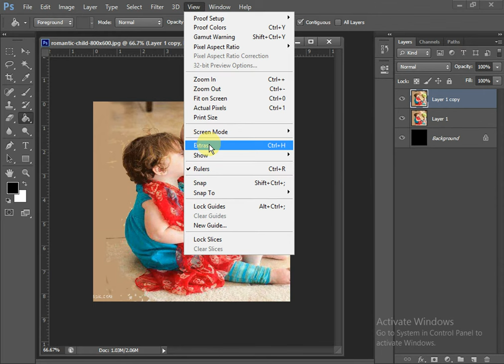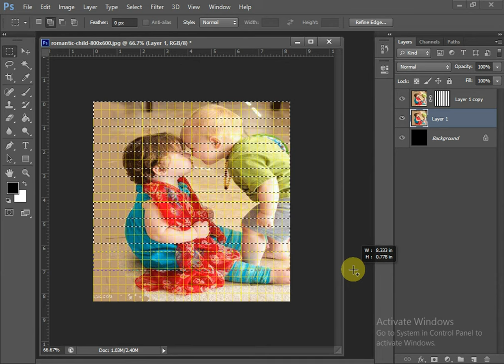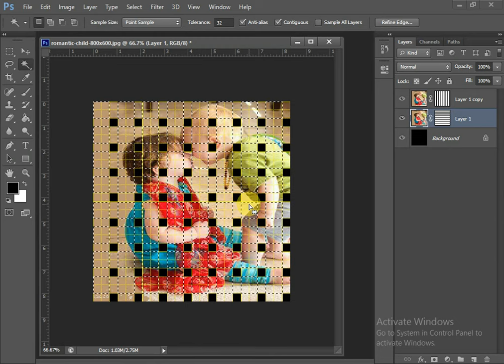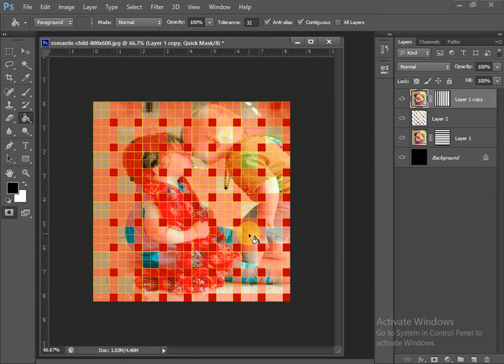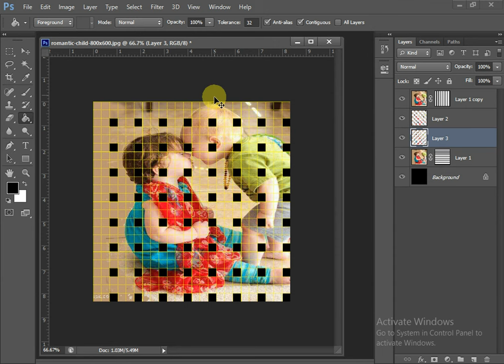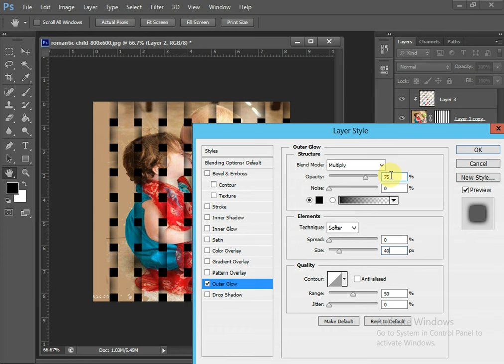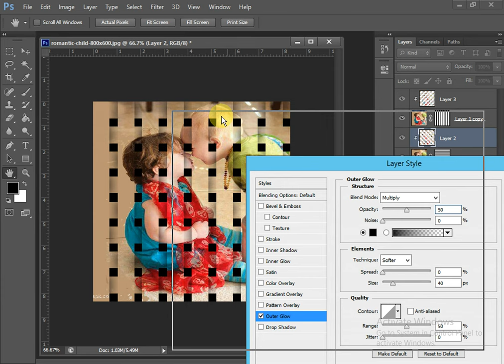How to create Beautiful Weave Basket Effect with Adobe Photoshop CS6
Weave Basket Effect Photoshop CC tutorial showing how to create a cool-looking, interlocking

Adobe, Photoshop, Photoshop CC, tutorial, photo, photography, photograph, portrait, headshot, head shot, basket, basket weave, grid, grid lines